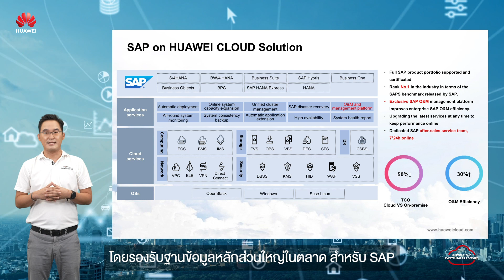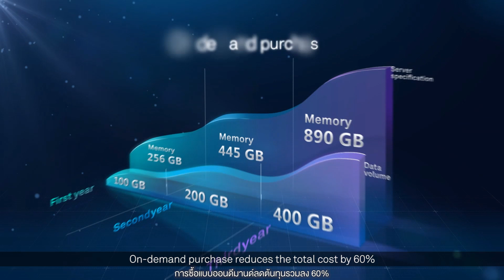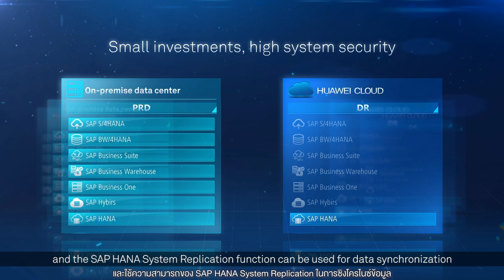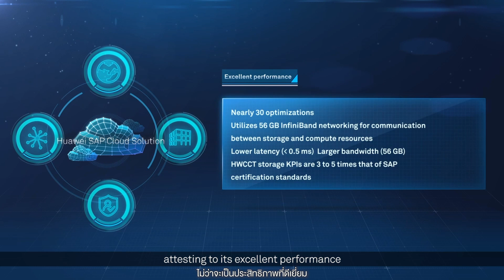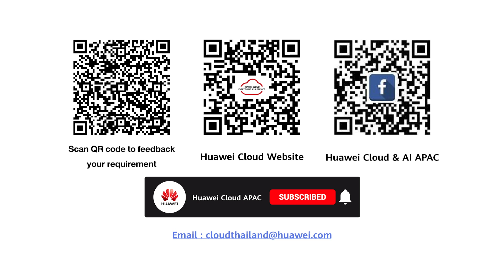09 Huawei Cloud Application Enablement - SAP on Cloud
ติดตามเราได้ที่เฟซบุ๊ก